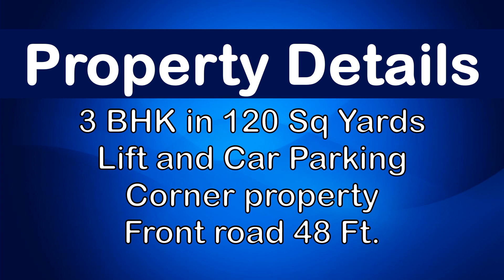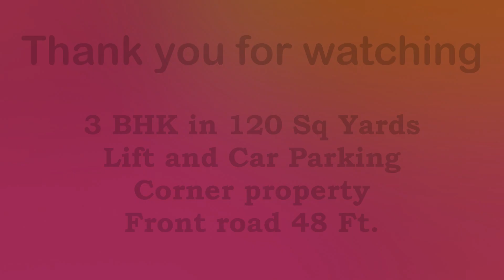Corner 3 BHK Flat for Sale in Dwarka Sector 8 | Flats for sale in Dwarka | Freehold, Map Approved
Note : Change Video quality to high for better experience.
Ready to move, 120 sq yards, 3 BHK Builder Floor at Dwarka Sector 8 with Reserved Car Parking, Loanable Property, FREEHOLD Property.
WhatsApp me (Arvind Singh) (click on this link)

Price :- Price : 1.10cr  Negotiable (Need not to worry, you will get great discount on this property)
(We deals in DDA Builder floor, DDA Plots, Commercial Property, Collaborations, Constructions & all types of interior work.)

Room Size : 11x12, 12x11 and 13x11
Freehold property, upto 90% home loan available from all major banks.

We have many options in New & Resale :  2 BHK (72 Sq Yrds), 3 BHK (120 Sq Yrds), 3 BHK (210 Sq Yrds), 4 BHK (250 Sq Yrds) at Dwarka Sector 8.
Additional details :
Parks Nearby | Sports Complex nearby | Metro Station is just 1.05 K.M away | Schools, hospitals, local markets at walkable distance. No open drainage around, neat and clean locality.

The kitchen has been built with modular fittings. The house has municipal water supply. Each Floor has a dedicated water tank. You can easily park your car inside the compound.
Dwarka Sector 8 Metro is just 1.05 KM away.
Address : Plot No. 05, Block - B, Sector - 8, Dwarka, New Delhi - 110077
Office Timing : 10:00 Am to 6:00 Pm
Timing for Site visit : 10:00Am to 6:00 Pm
Flat in Delhi, Builder flats in Delhi NCR, DDA Flats in Delhi, DDA Apartments in Delhi, Builder Apartments in Delhi, Builder apartments in Delhi NCR
Cheap Builder Apartment, 3BHK Flat in Delhi, 3BHK Flat in India, 3BHK Flat Near Metro Station, 3BHK Ready to move, Flat 3BHK low price Cost
Flat 3BHK flat with loan Facility, Flat 2BHK low price Cost, Flat 2BHK flat with loan Facility, 3BHK Builder Floor Fully Furnished, 3BHK Builder Floor Dwarka, 3BHK Builder Floor in Delhi, 3BHK Builder Floor Near Metro Station
3BHK Builder Floor Ready to move, 3BHK low price Cost, 3BHK flat with loan Facility